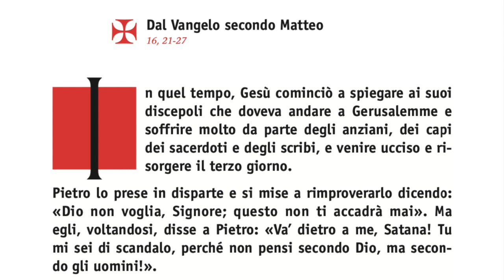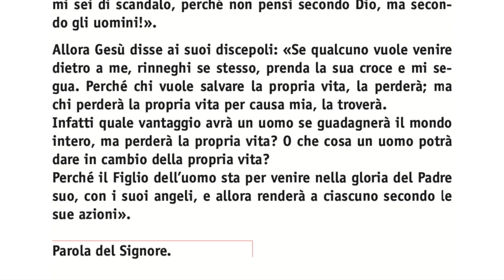2minutiDiVangelo - Domenica 30/08 - Discepolo non è colui cui tutto va bene ma chi "bacia" la croce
Commento al Vangelo di domencia 30 agosto 2020 - XXII settimana del Tempo Ordinario - a cura di don Marco Scandelli

A ciascuno di noi, il Signore dice oggi che nessuno può pensare o pretendere che la vita sia una passeggiata. I discepoli non hanno uno sconto rispetto al dolore o ai problemi. Il discepolo è tale non perché tutto gli va bene - predestinati al successo! - ma perché in modo cosciente decide di accogliere la sua croce. Qual è la tua croce? Che cosa provoca in te dolore, rabbia, disperazione? Il Signore ti chiede oggi non di essere più buono o di fare chissà quali buone azioni: ti chiede di accogliere quella croce, di amarla, di abbracciarla, di baciarla.